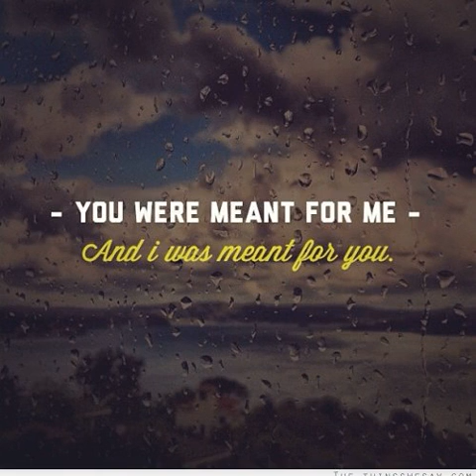"You were meant for me" - Cover